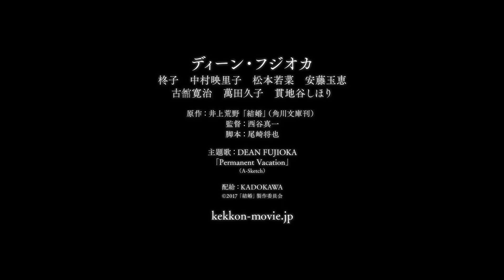映画『結婚』本編映像「社交ダンスシーン」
2017年6月24日（土）ロードショー

ディーン・フジオカ主演
〈結婚〉をめぐる女と男の〈嘘〉と〈真実〉―
直木賞作家の意欲作、待望の映画化！

出演：ディーン・フジオカ　柊子 　中村映里子　松本若菜　安藤玉恵　古舘寛治　萬田久子　貫地谷しほり
原作：井上荒野「結婚」（角川文庫刊）
監督：西谷真一　脚本：尾崎将也
主題歌：DEAN FUJIOKA「Permanent Vacation」（A-Sketch）